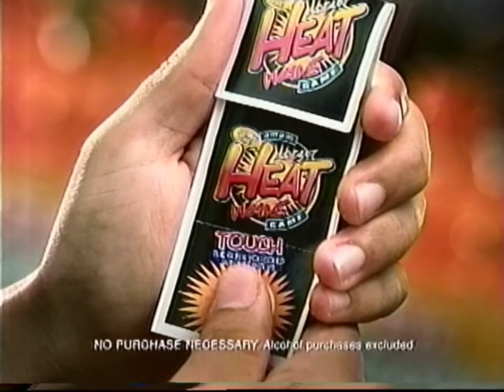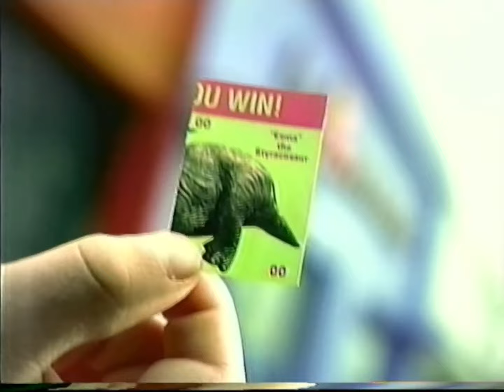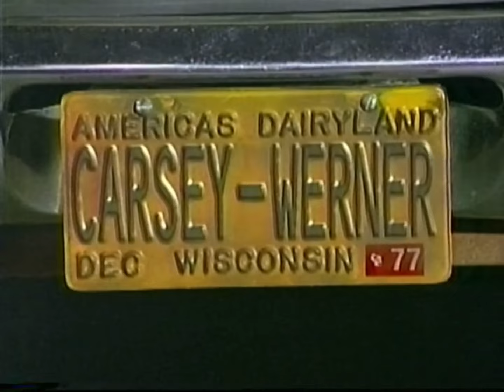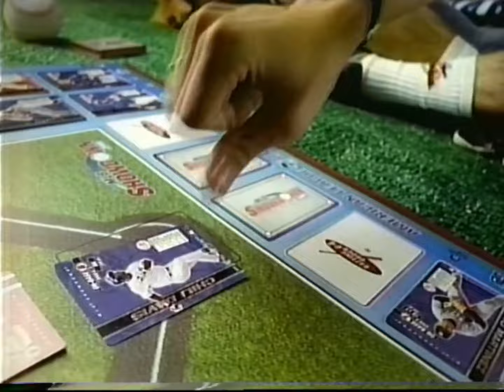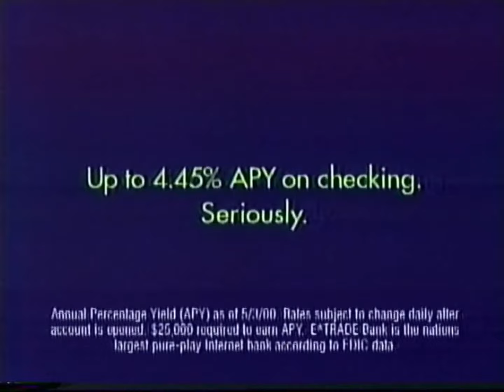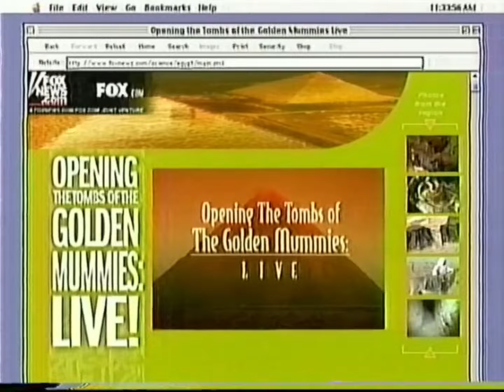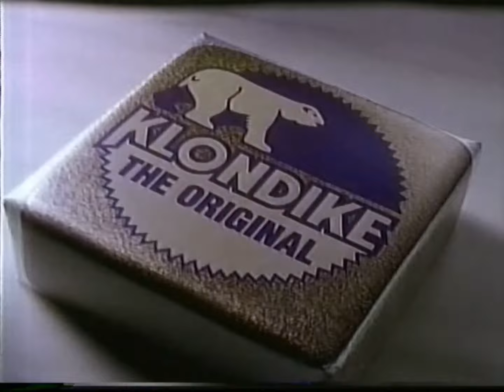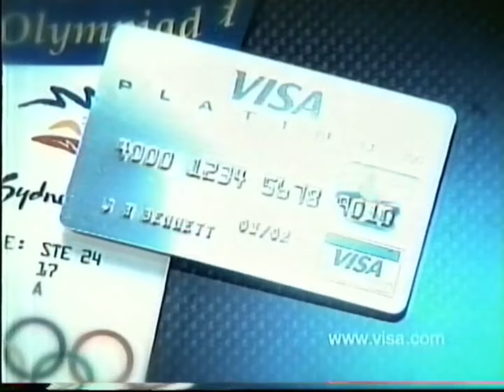KTTV FOX 11: May 22, 2000 Commercial Break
During the Season Finale of "That '70s Show" followed by "Titus" and "Ally McBeal".

Note: On that day, there was a horrific accident for KABC Reporter and a Camera person, who were hospitalized. After a tall microwave satellite from the "Eyewitness News" van were park in the streets into high voltage power lines while reporting and explosion occurred!